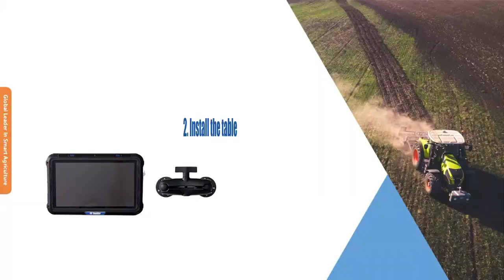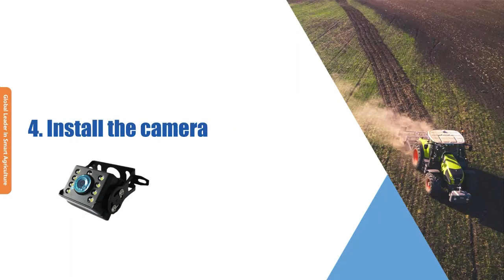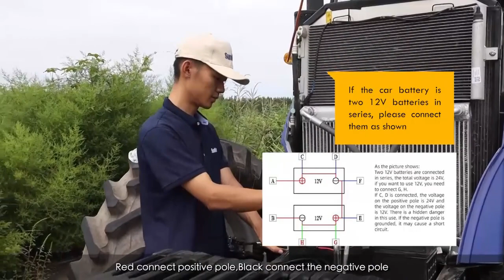AG400 Auto-Steering System installation video